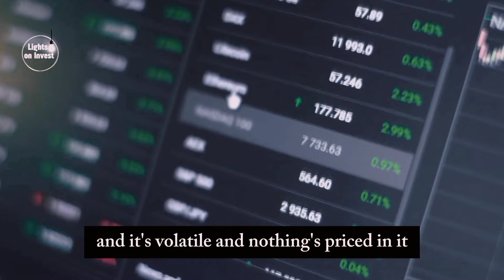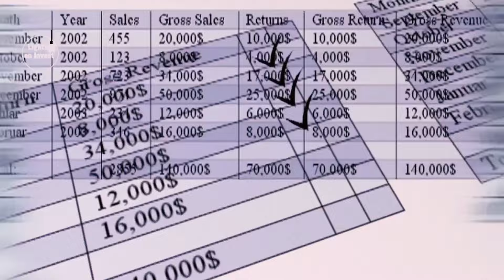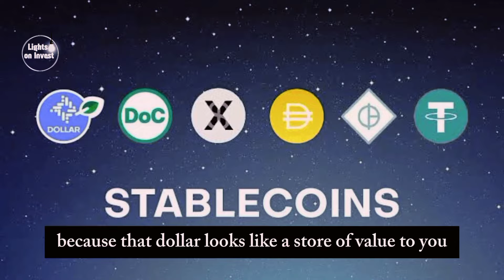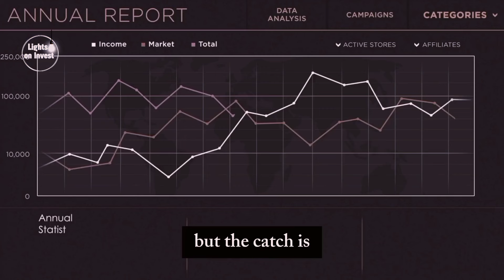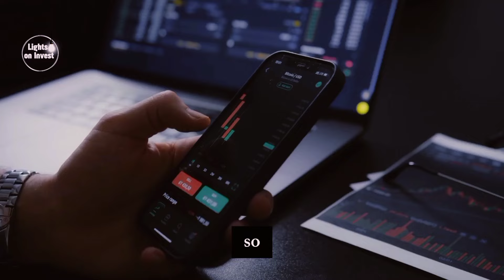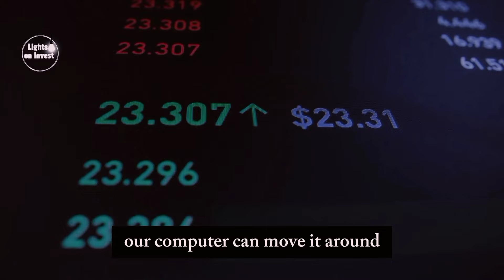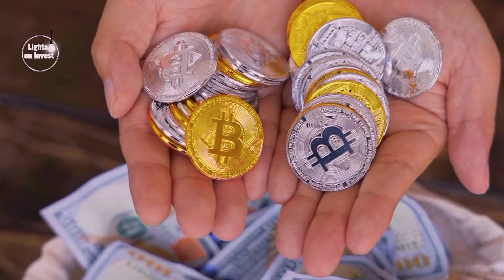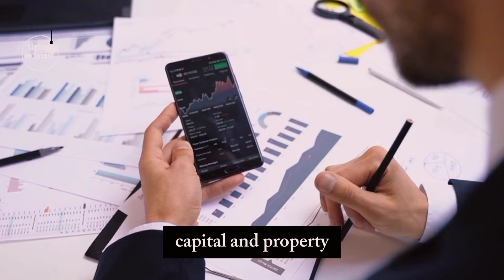Michael Saylor: Bitcoin Crash? "This NEXT BITCOIN MOVE will SURPRISE EVERYONE." (Don't be fooled)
In this eye-opening Michael Saylor interview, the Bitcoin advocate discusses the recent market turbulence and reveals why "This NEXT Bitcoin MOVE WILL SURPRISE EVERYONE." Despite the Bitcoin crash, Saylor provides valuable insights into what the future holds for Bitcoin and how investors should navigate these uncertain times.

Stay informed with the latest Bitcoin news and Crypto news as Saylor shares his perspectives on why you shouldn't be fooled by current market conditions. Don't miss this crucial update from one of the most influential figures in the crypto space!

Discover why Saylor remains bullish on Bitcoin's future and what steps you can take to position yourself for potential gains in this rapidly evolving market.
Discover iTrust Capital: Revolutionizing Crypto, Gold & Silver Investments with Your IRA